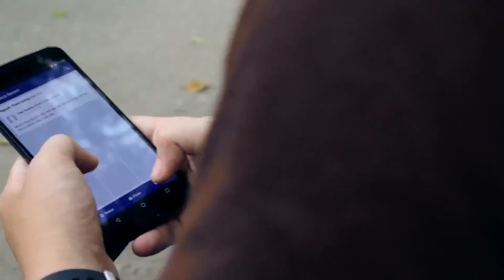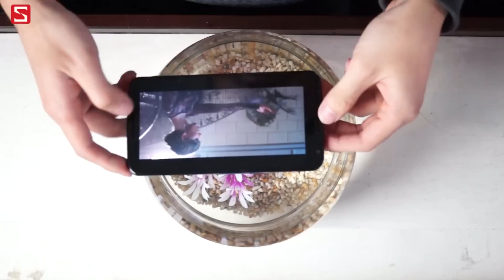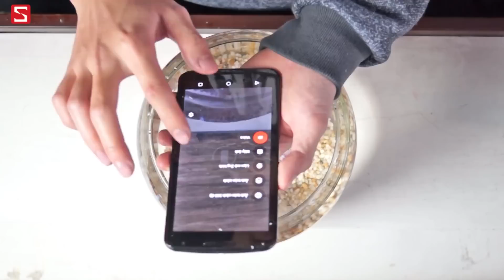Google Nexus 6 Water Test !